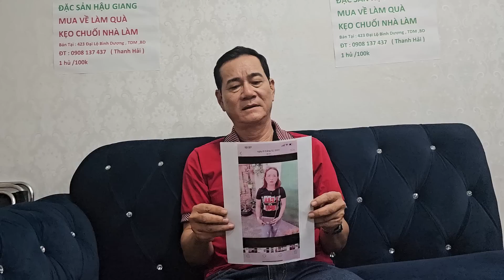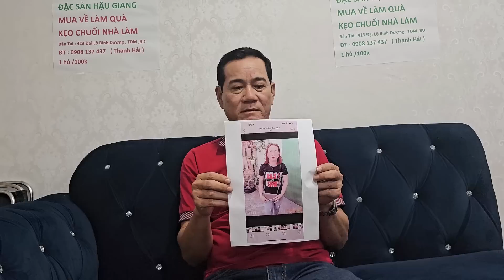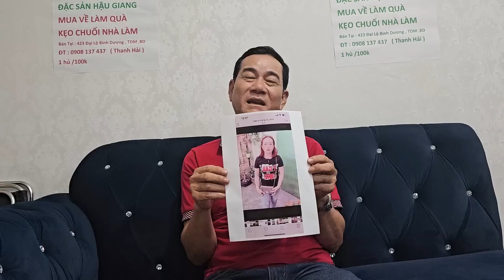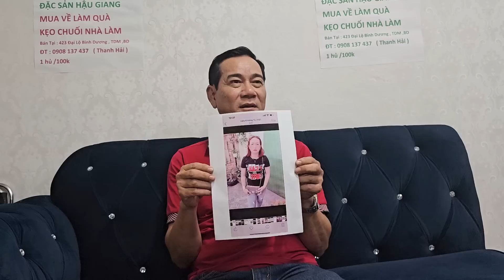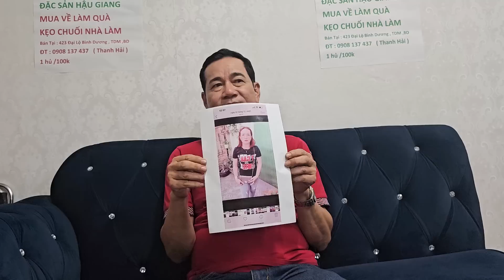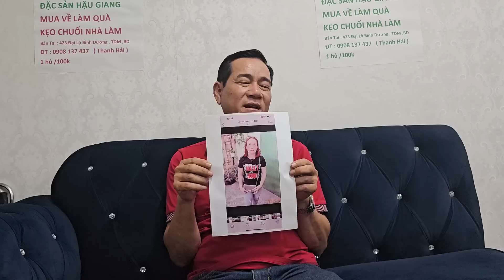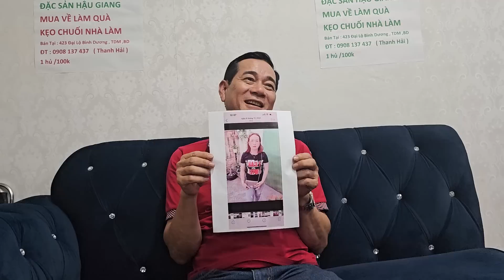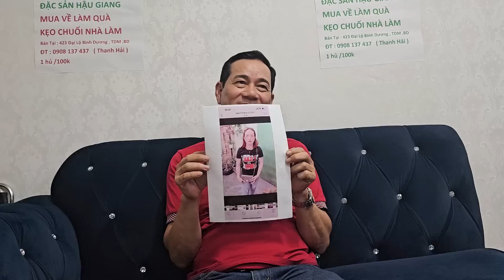T.r.u.y tìm nữ tặc l.ư.à đảo 180 triệu ai gặp đâu Điện thoại 0913785858